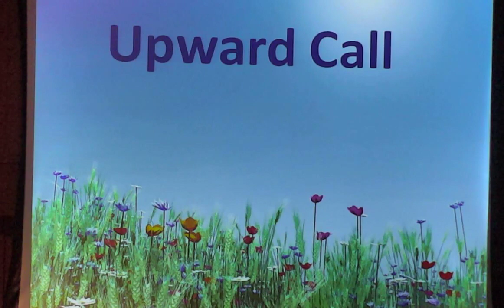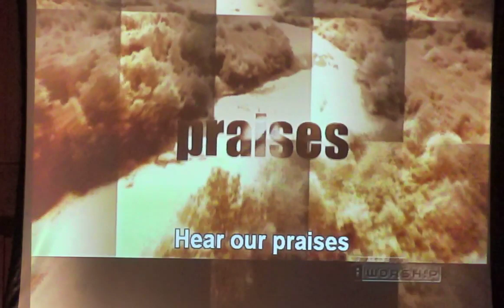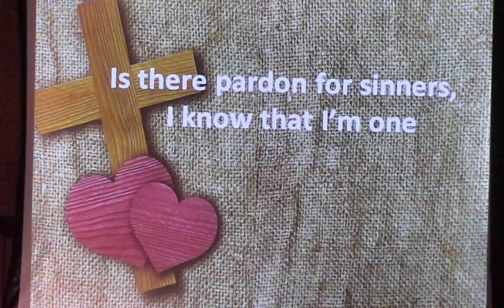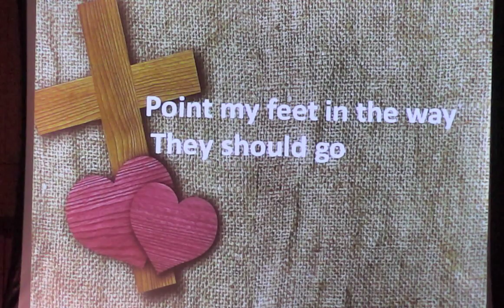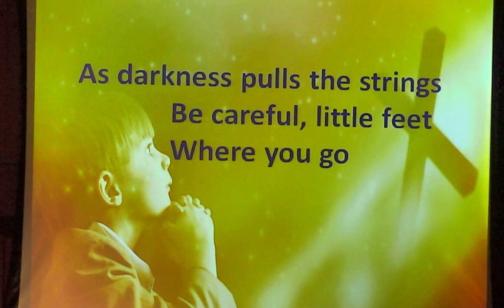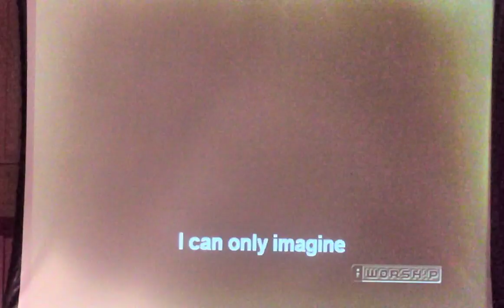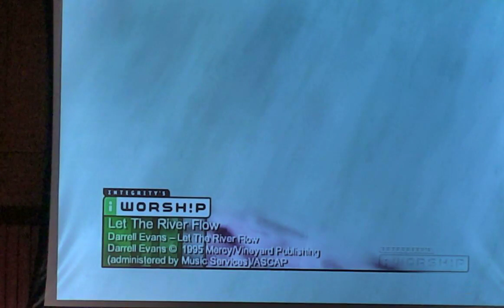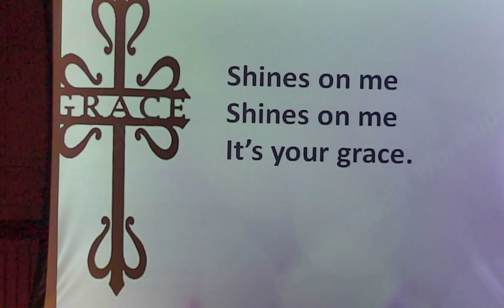05092020 Upward Call